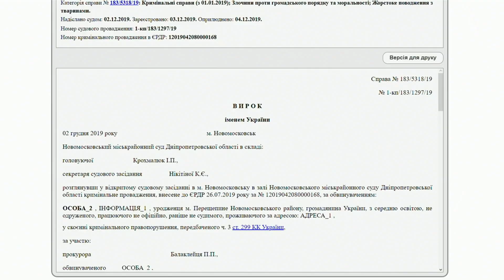Українця засудили на 5 років за вбивство курки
Рідкісна справа і суворий вирок. За вбивство курки українця засудили на 5 років. Таке рішення ухвалив Новомосковський міськрайонний суд Дніпропетровської області.